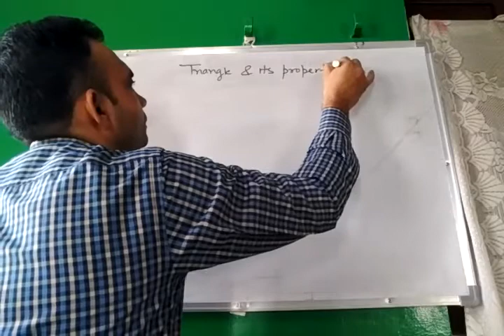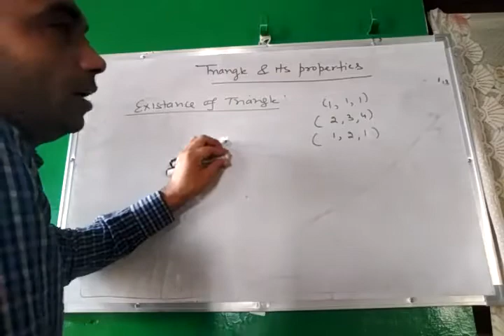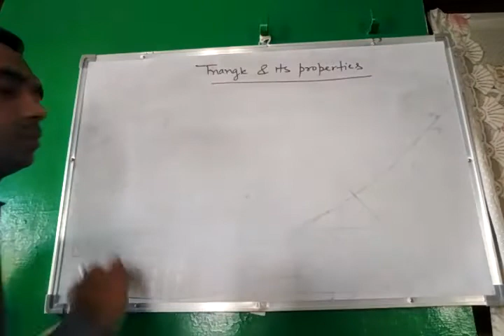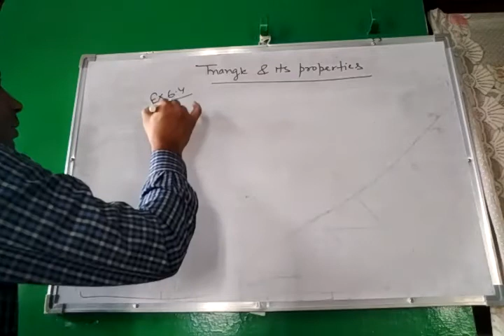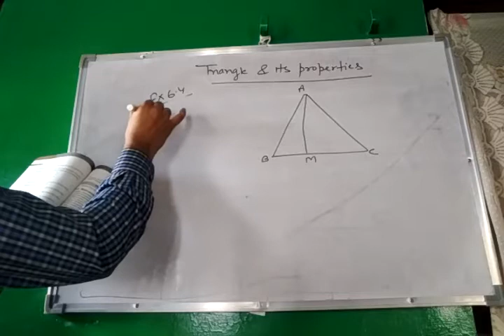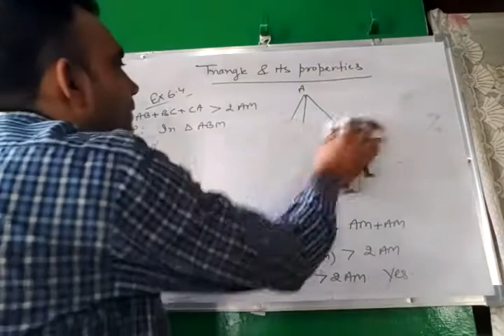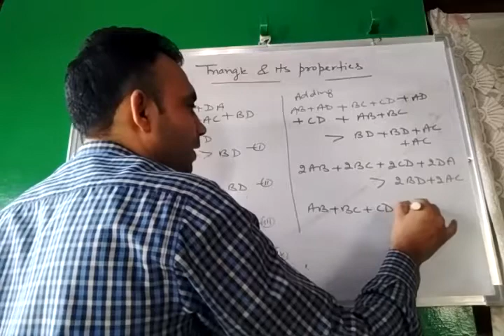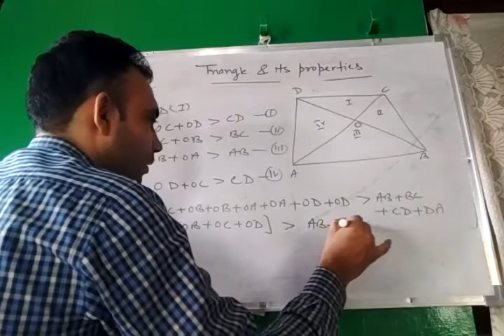Triangle and it's Properties Class VII Exercise 6.4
BHAVYA SHARMA KVDL